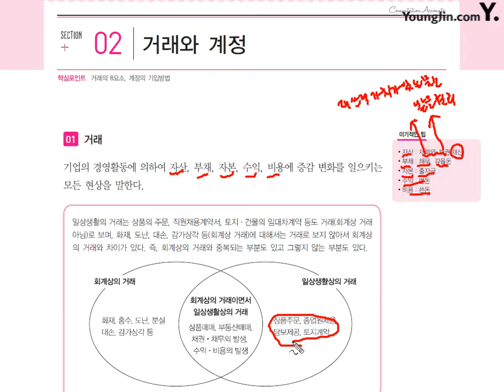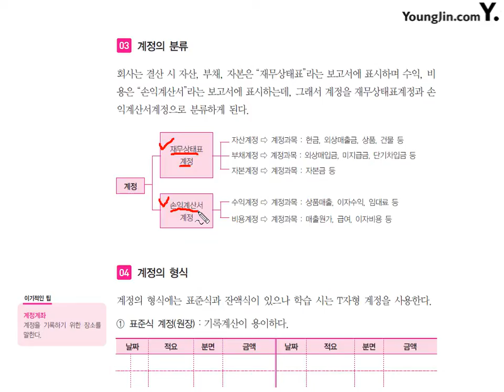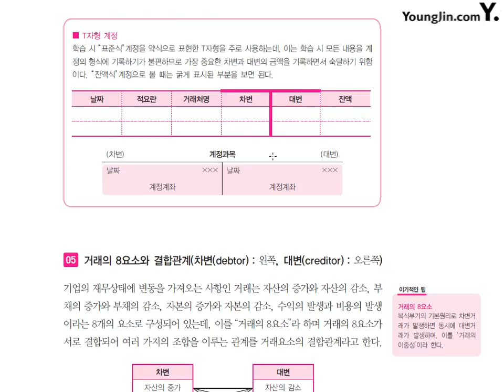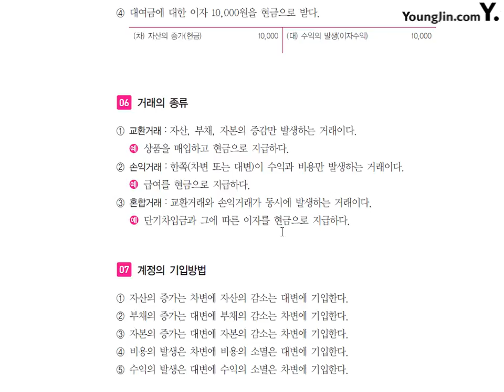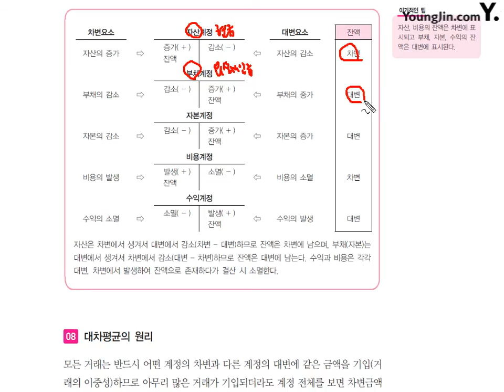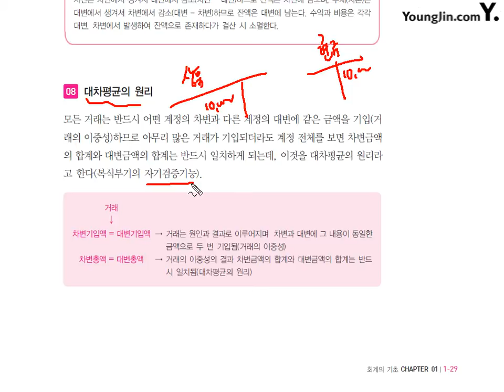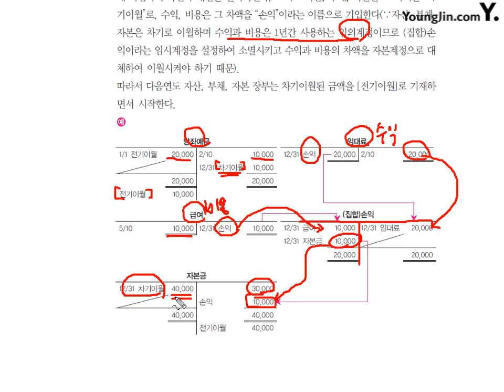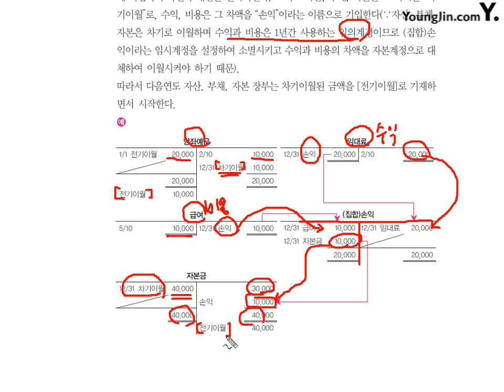[전산회계1급 이론+실무] 제2강 거래와계정